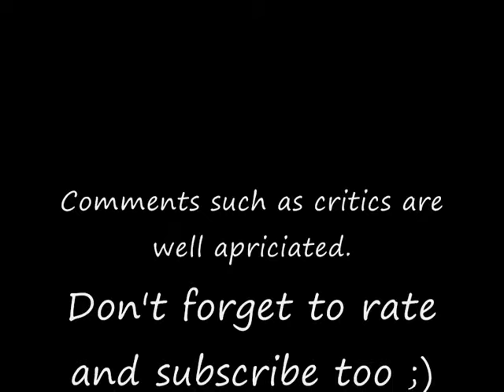Automatic Mario - Forest Menace.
This is a one-day's work. But I still accept critics of any kind.
So yeah, this took me like 4-5 hours to make. It's pretty narrow in most of the areas, and it's also pretty mobile. Mario only stands still approximatley four times for longer than 1 second, and it's not many seconds at all. So yeah. ;)